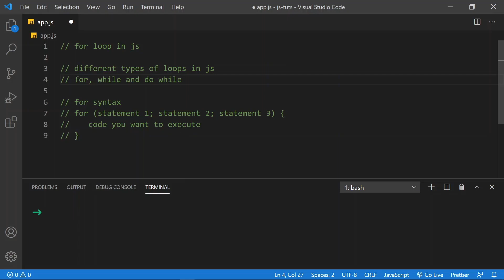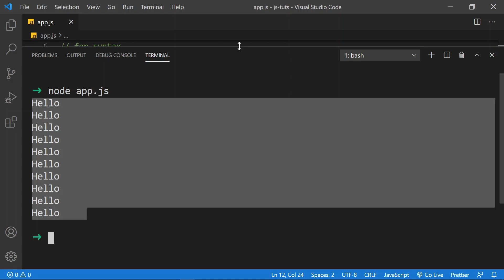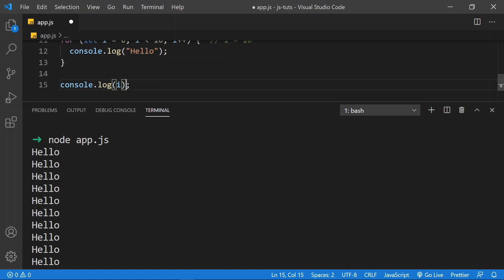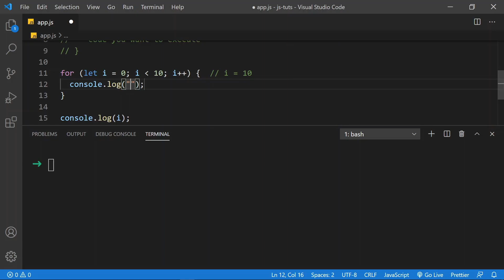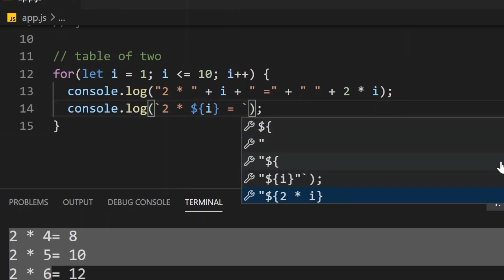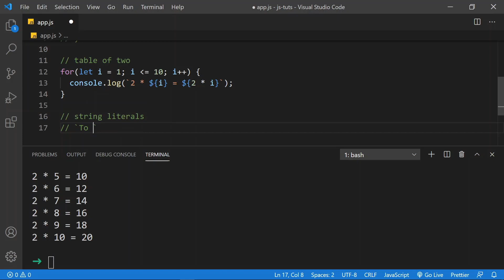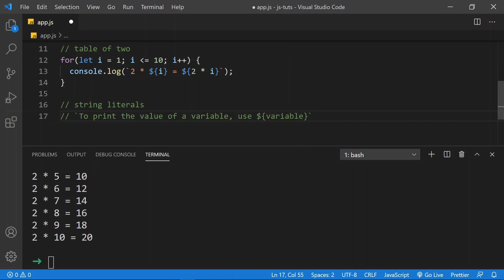JavaScript for Loop in Hindi - Tutorial #7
Learn about for loop in javascript with examples in hindi. Loops are used to execute set of statements for multiple times. For loop is also called as entry controlled loop as the condition is checked at the entry of loop.